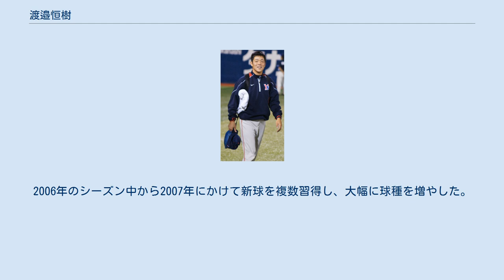渡邉恒樹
渡邉 恒樹（わたなべ こうき、1978年5月17日 - ）は、埼玉県所沢市出身の元プロ野球選手（投手）。
左投左打。
東京ヤクルトスワローズ時代の登録名は「渡辺 恒樹」（読み同じ）だった。
2013年よりヤクルトの打撃投手を務める。
 幼稚園の時に熱烈な読売ジャイアンツファンだった父親の影響で野球（キャッチボール）を始める。
所沢市立若松小学校2年生では少年野球チーム「若松サンダズ」に入団し、所沢市立中央中学校では市の運営する硬式中学野球クラブ「所沢ボーイズ」に入部して2番手投手となる。
卒業後は相洋高等学校に進学し、投手として3年春に県大会で準優勝を果たす。
東京農業大学では、4年秋に東都大学リーグ2部で優勝し、最優秀投手賞。
入替戦では巨人入りが決まっていた同学年の阿部慎之助がいる中央大学に敗れた。
2部リーグ通算17勝15敗の成績を残した。
 大学卒業後はNTT東日本に入社し、4年連続で都市対抗野球大会に出場した。
2004年の社会人野球日本選手権大会では野間口貴彦（シダックス）・能見篤史（大阪ガス）と優秀選手賞を受賞した。
 2004年のドラフト会議において、新規参入の東北楽天ゴールデンイーグルスから2巡目で指名を受け、入団。
背番号は18で、同球団の初代エースナンバーを背負った。
読売ジャイアンツ元オーナーの渡邉恒雄と名前が一字違いであることから、入団時に登録名をナベツネとする案があった（ただし、名前の読みはツネキではなくコウキである）。
 2005年6月1日の対横浜戦でプロ初登板を果たしたが、これは先発の山村宏樹が初回に1イニング4被本塁打を喫し、1死も取れずにKOされたのを受けた緊急登板だった。
6月12日の対広島戦で、同点で迎えた6回表1死に救援登板し、三塁のルイス・ロペスの失策で緒方孝市を出塁させたが、その緒方を牽制球で刺して2死とする。
続く木村拓也に四球を与えるも、木村の盗塁失敗により3死となった。
その裏の攻撃で楽天が決勝点を挙げたため、幸運なプロ初勝利が転がり込んだ。
打者1人も打ち取らずに勝利投手となっているので、「こんなんでいいのかな」と感想をもらした。
この年は17試合に登板し、1勝2敗、防御率1.93の成績を残した。
オフにはフェニックスリーグに参加し、優勝（楽天は5勝1敗4引き分けで1位）を経験した。
 2006年は、監督就任直後の野村克也から「オープン戦で自分からマウンドへ行って投手交代を告げるのは初めて」と言われるほど結果を残せず、二軍スタートとなる。
8月11日に一軍登録し、当日の対埼玉西武ライオンズ戦でシーズン初登板。
以降シーズン終了まで二軍に落ちることはなかった。
一軍登板は前年より減って15試合、防御率は3.06だった。
フェニックスリーグではほぼ毎日投げ、使えるボールとしてシュートの手応えをつかみ、5試合（投球回15回）、防御率0.60の好成績を収めた。
同年オフ、駒澤大学附属苫小牧高等学校から入団の田中将大に背番号18が与えられることになったのに伴い、背番号を34に変更。
 2007年はプロ入り3年目で初めて、開幕からシーズン終了まで一軍登録された。
4月3日の対日本ハム戦から6月3日の対広島東洋カープ戦まで22試合連続無失点を記録する大活躍でチームを支えた。
後半戦は疲れもあり好調さを維持できなかったが、勝ち試合での左のリリーフとして有銘兼久とともに起用され、チームトップの15ホールドポイントを挙げた。
65試合登板はリーグ最多の登板数であり、楽天球団の登板数では新記録である。
 2008年は開幕2戦目にして腰のヘルニアのために離脱を余儀なくされた。
手術をしなければならない可能性もあったが回避でき、6月に一軍登録されたが、ヘルニアの影響で思うような成績が残せず、登録と抹消を繰り返した。
翌2009年もヘルニアの影響からか、一軍戦登板はわずか4試合にとどまった。
 2010年6月14日に鎌田祐哉とのトレードで東京ヤクルトスワローズへ移籍。
背番号は鎌田が着けていた48。
 2010年8月10日の対巨人戦で、同点の延長11回表、1死一、二塁で登板し、古城茂幸を1球で三ゴロ併殺打に打ち取り、その裏にチームがサヨナラ勝ちをしたため1球勝利投手を記録した。
28試合に登板し、1勝...